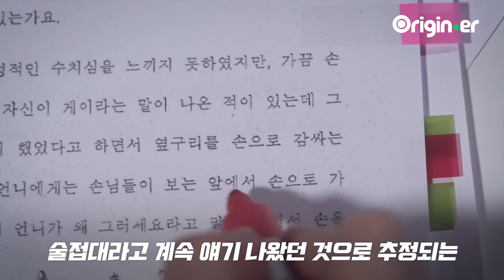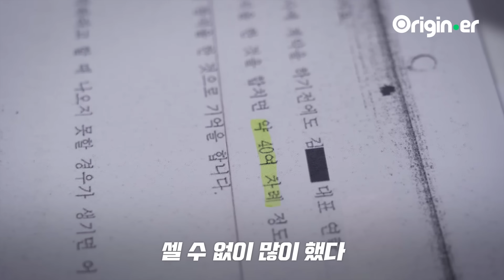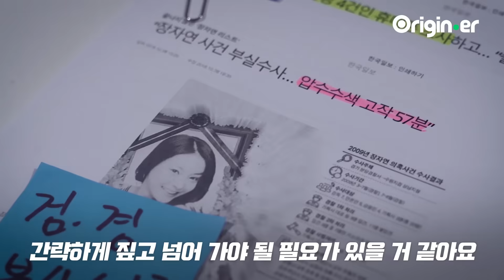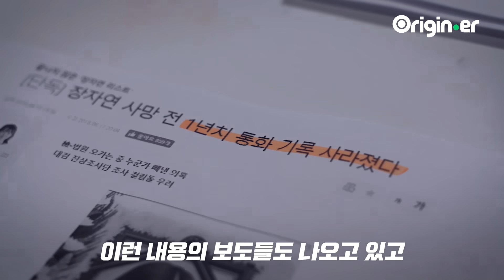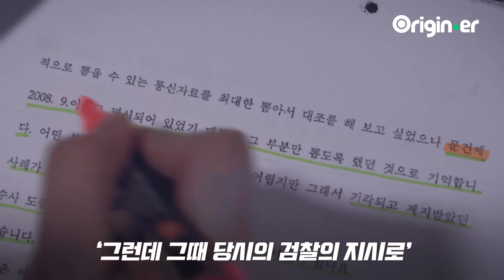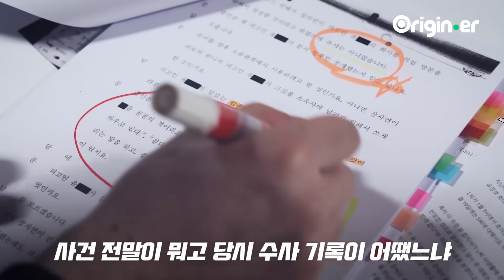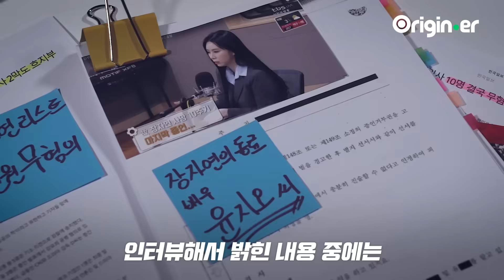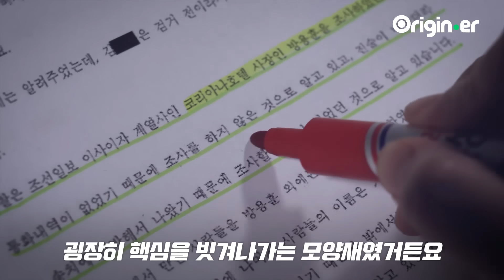장자연 리스트 전원 무혐의! 그들은 왜 아무 처벌도 받지 않았나... 당신이 모르고 있던 장자연 사건 8가지 의혹 [오리지너]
윤지오씨의 새로운 증언과 함께 10년 전 장자연 사건에 이목이 쏠리고 있다. 검찰 과거사 진상 조사가 한창 진행 중인 가운데 2009년 신인 배우 장자연은 왜 극단적인 선택을 한 것일까. 장자연을 고통받게 한 이들은 왜 모두 처벌을 받지 않았나.

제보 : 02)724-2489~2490